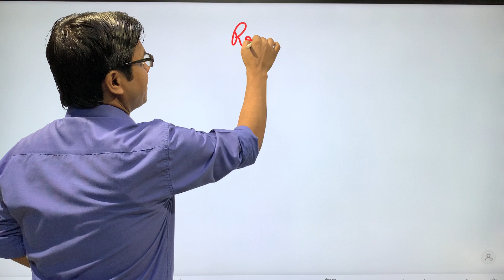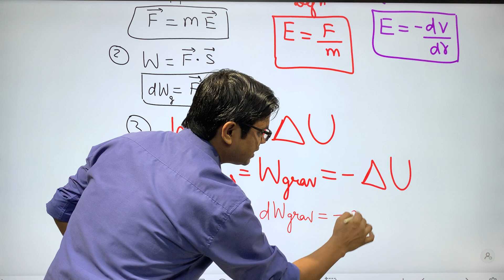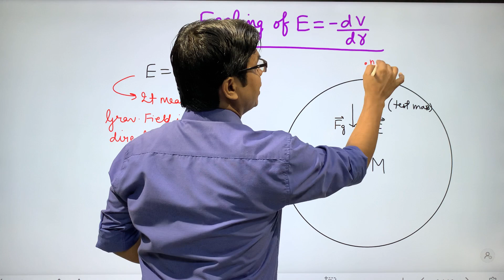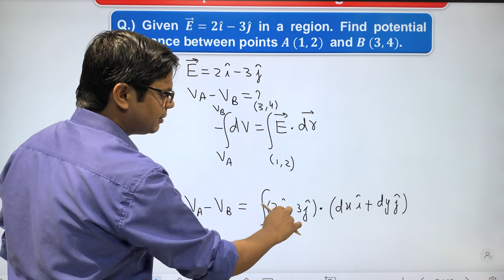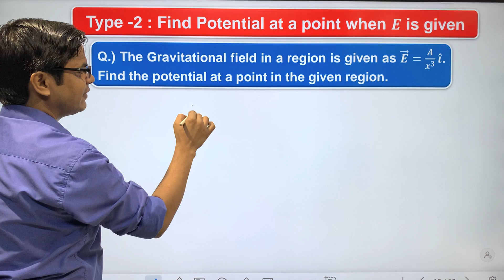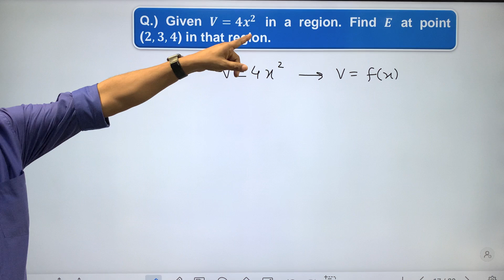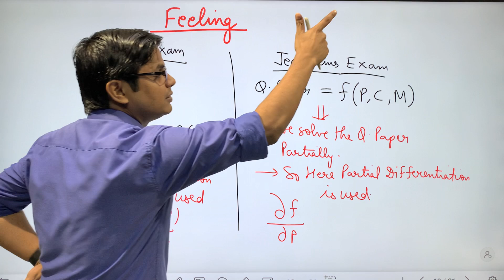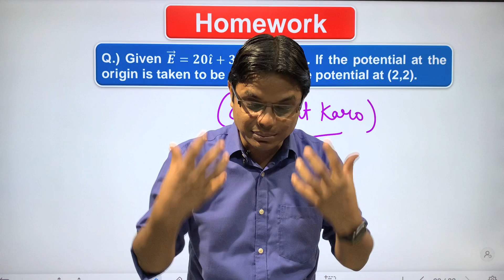Gravitation 08 : Relation between Gravitational Field and Potential Class 11 Physics / NEET / JEE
Gravitation 08 : Relation between Gravitational Field and Potential | Relation between potential difference and Gravitational field | relation between potential gradient and Gravitational field intensity | relation between potential gradient and Gravitational field | relation between potential difference and Gravitational field intensity | relation between gravitational field and gravitational potential | Class 11 Physics chapter 7 | gravitation  Numericals | Best Numericals of Gravitation  | Gravitation Physics Linx | Gravitation Class 11 Physics JEE | Gravitation Class 11 Physics NEET | Gravitation Class 11 Physics One Shot   | Gravitation Class 11 Physics Chapter 7  | Gravitation Physics Wallah |   | Gravitation iit questions | Gravitation iit jee numericals | Gravitation neet pyq | Gravitation neet one shot | gravitation JEE one shot | gravitation JEE mains one shot | Gravitation JEE advanced one shot. | Gravitation class 11 physics chapter 7.
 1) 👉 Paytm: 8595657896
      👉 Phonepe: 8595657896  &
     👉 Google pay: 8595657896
               or
2) Anil Kumar,
👉 Central Bank of India, Vikaspuri, Delhi.

Gravitation numericals neet
Gravitation by Etoos India
Gravitation nv sir
Numerical of Gravitation
Gravitation neet questions
Gravitation neet previous year question
Gravitation neet pyq
Gravitation physics class 11
Gravitation physics class 11 ncert numericals
ncert class 11 physics chapter 7 exercise solutions
Gravitation physics class 11 ncert solutions
Gravitation most important questions
Gravitation jee mains questions
Gravitation jee main
iit jee physics by nv sir
Gravitation physics
Gravitation iit jee tricks
iit jee video lectures
Gravitation iit jee
Gravitation physics problems
Gravitation class 11 numericals
Gravitation one shot
Gravitation physics wallah
Gravitation physics class 12
Gravitation one shot physics wallah
Gravitation jee mains
Gravitation neet physics wallah
Gravitation physics class 11 ncert line by line
Gravitation physics class 11 ncert explanation
cbse class 11 physics Gravitation
class 11 cbse physics chapter Gravitation
class 11 Gravitation physics
jee exam
jee main pw